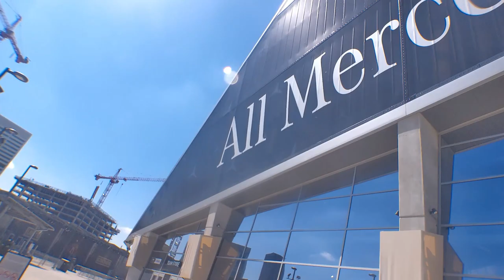I met Kirk Cousins...🫨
Let me know if y'all wanna see more videos like this.